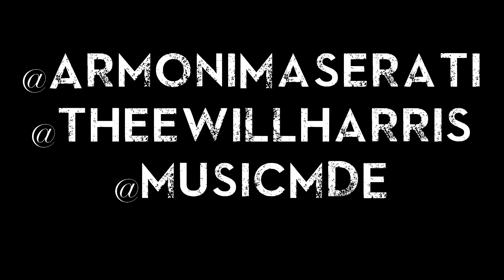Mazi - Gold (Official Music Video)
Directed by M.D.E Films
Thanks,
M.D.E

GOLD
ft Armoni Maserati @ArmoniMaserati

Follow @MDEMusic612